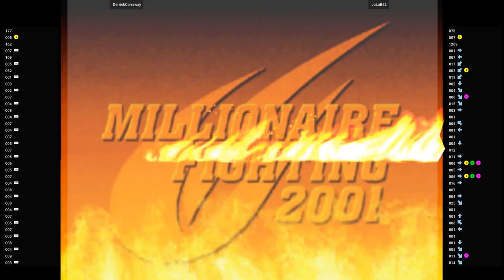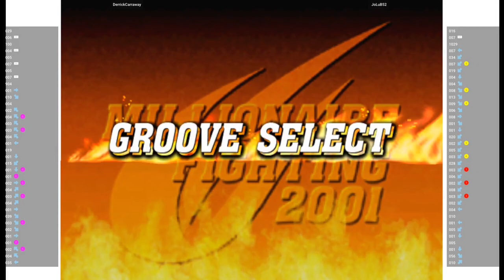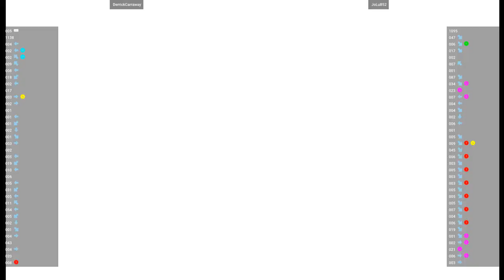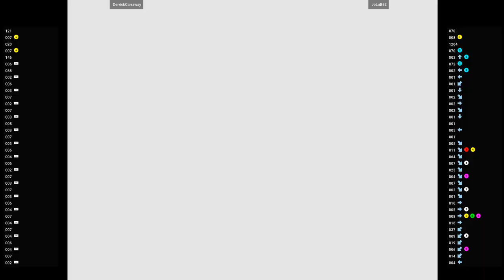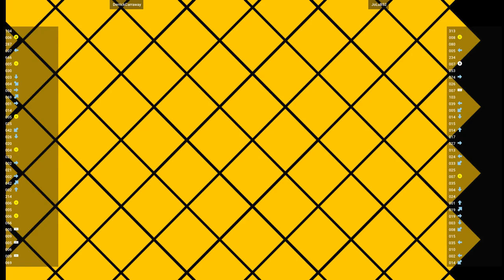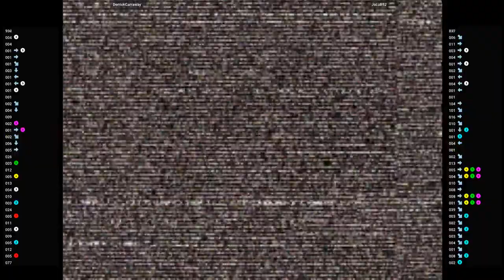CVS2 🕹 DerrickCarraway VS JoLuB52